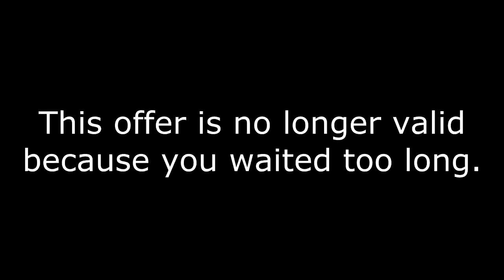The Mystical Magical Futuristical Mirror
From the makers of the Amazing Brick and the Crazy Most Amazing Toaster comes the latest product that will make your jaw and your interest rate drop!

Made for Mr. Bufe's 9th grade English class